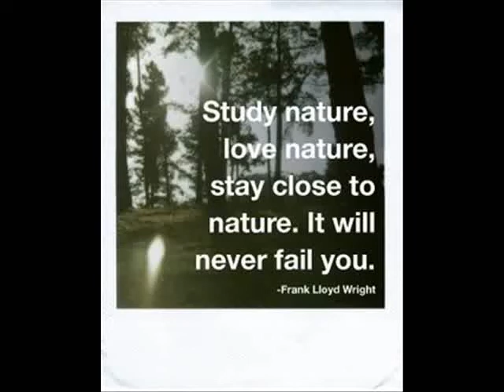the secret garden.wmv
Beauty of Nature and relaxing music from Secret Garden.